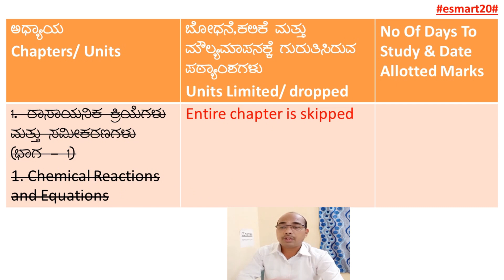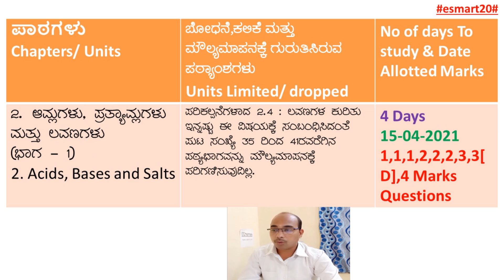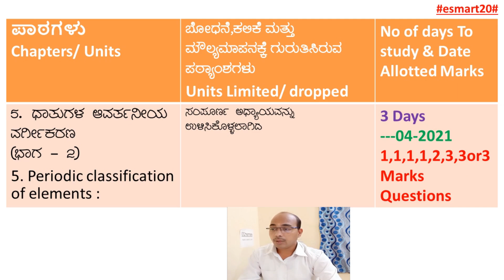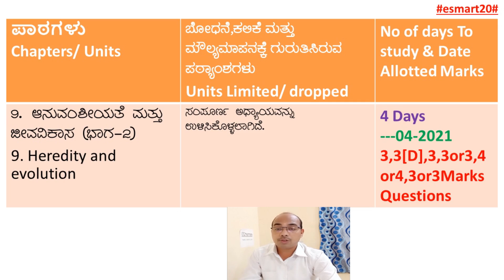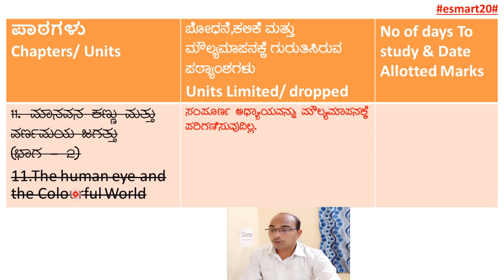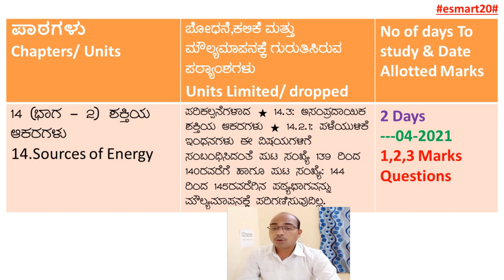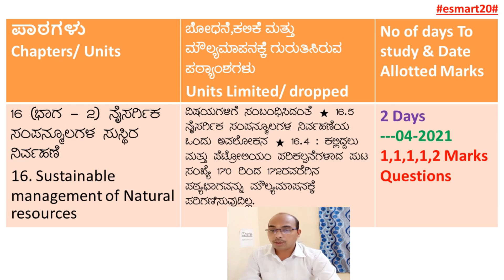SSLC Science Study Time Table | How To Study Science? | Just 44 Days 80 Marks | SSLC Study Tips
I explained, SSLC Science Study Time Table | How To Study Science? | Just 44 Days 80 Marks | SSLC Study Tips | through Kannada | 10th Exam Tips | in a very simple way and with lots of pictures ( SSLC Science Study Time Table | How To Study Science? | Just 44 Days 80 Marks | SSLC Study Tips | ). I have used a new method for you to understand ( SSLC Science Study Time Table | How To Study Science? | Just 44 Days 80 Marks | SSLC Study Tips | ). If you watch this video in its entirety without giving up, you will understand it very easily and you will say, "SSLC Science Study Time Table | How To Study Science? | Just 44 Days 80 Marks | SSLC Study Tips |".

Your
Raju